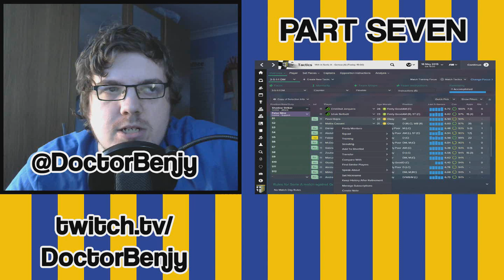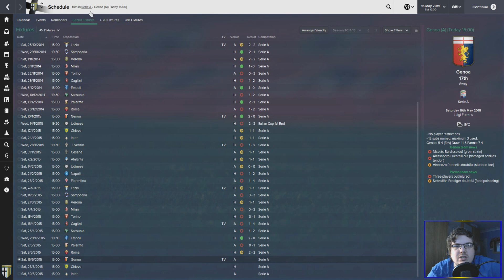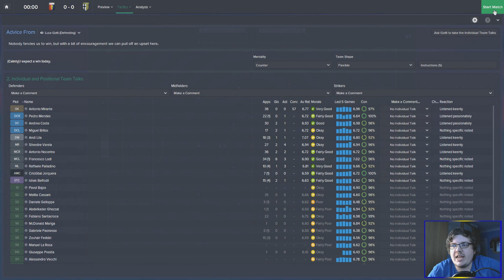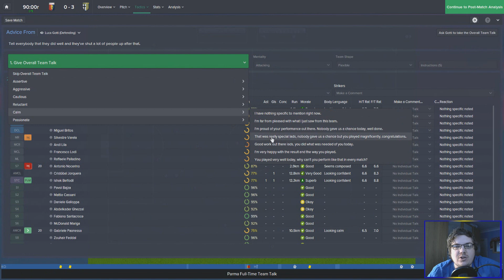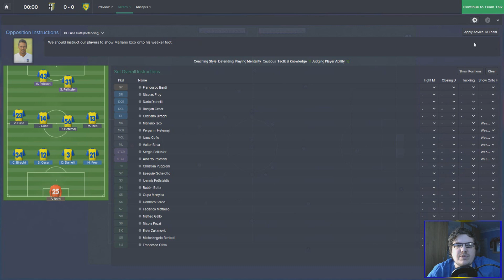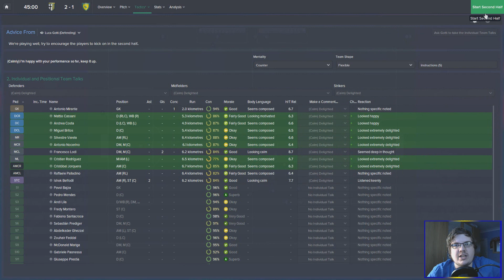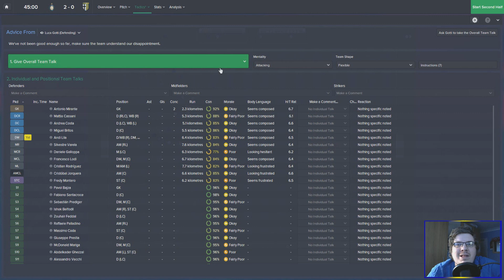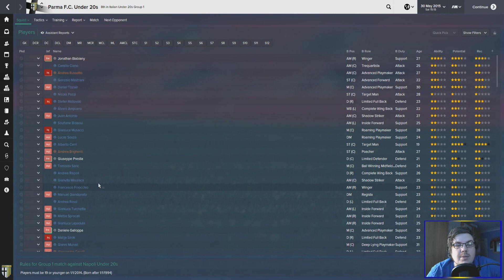PARMA DRAMA | Part 7 | Final Day S1 | Football Manager 2015